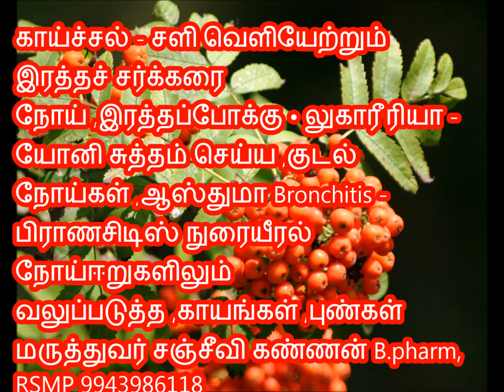152 P 186 Myrica nagi செவ்வியசி